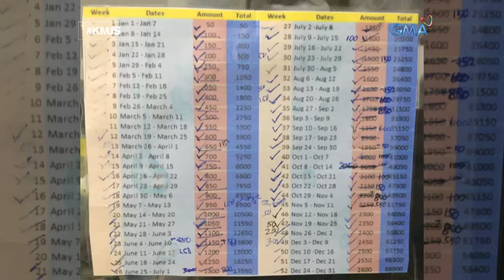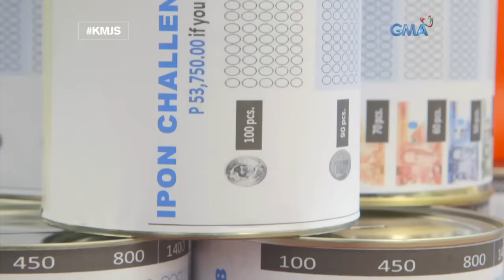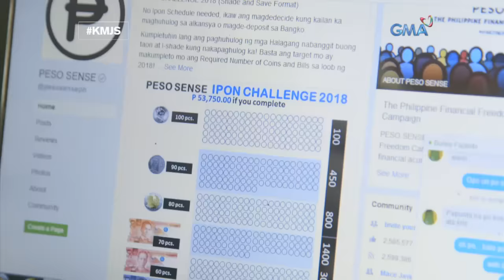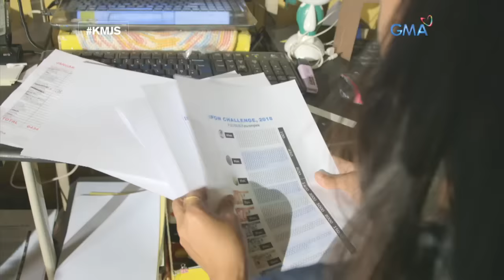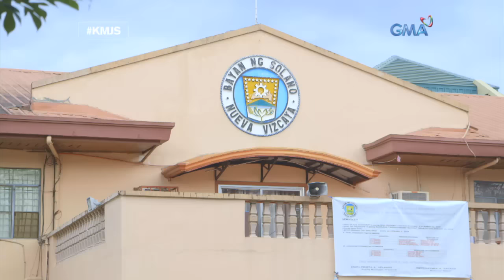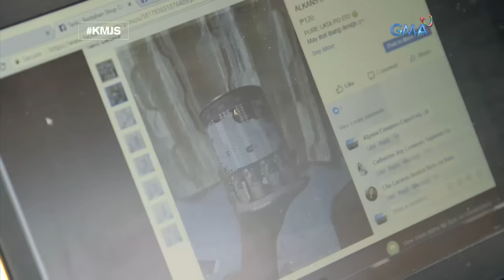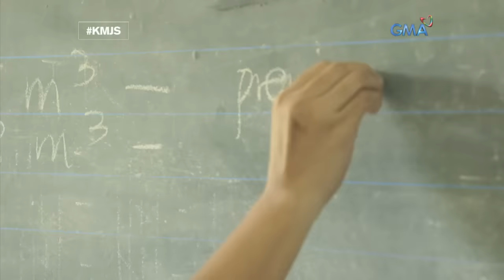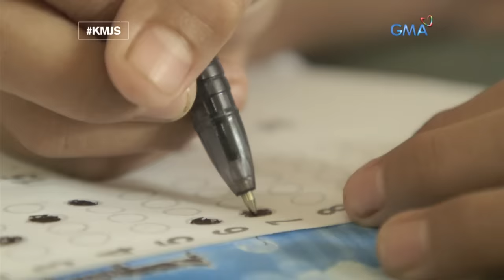Kapuso Mo, Jessica Soho: Kakasa ka ba sa ipon-shade challenge?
Sa dinami-rami ng mga money challenge na nagkalat sa social media, ang ipon-shade challenge daw ang isa sa mga pinakapatok! Gaano nga ba ito kaepektibo? Alamin sa video na ito!